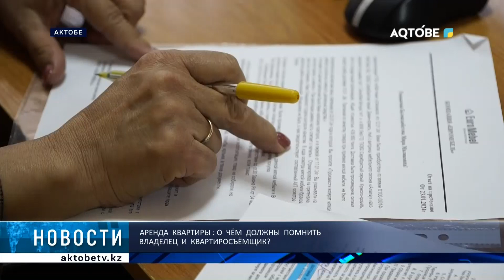Аренда квартиры : О чём должны помнить владелец и квартиросъёмщик?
Жилищный вопрос всегда является актуальным для населения. Многие мечтают иметь в собственности заветные квадратные метры в новых благоустроенных домах.

Те, кто не может себе позволить приобрести крышу над головой, вынуждены снимать квартиру.

Наша съемочная группа выясняла, какова стоимость арендного жилья, и что в первую очередь должен знать квартиросъемщик.